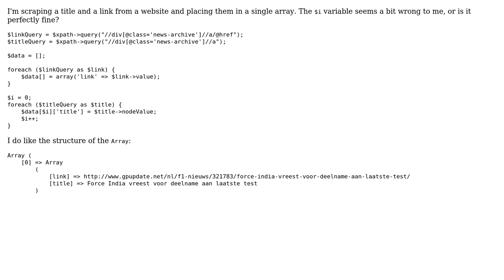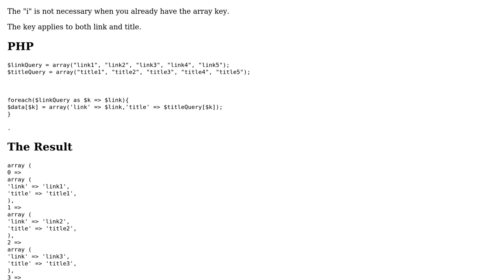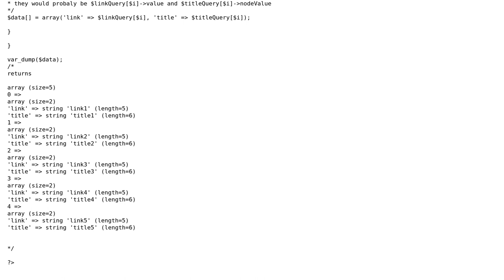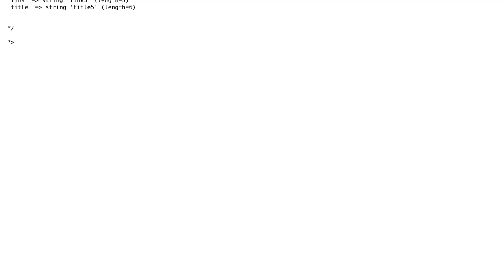Merging website info into an array (3 Solutions!!)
Merging website info into an array

With thanks & praise to God, and with thanks to the many people who have made this project possible! | Content (except music & images) licensed under CC BY-SA | Music | Images & others | With thanks to user shudder user S.Honderdos user Misunderstood user Kris user 200_success and the Stack Exchange Network Trademarks are property of their respective owners. You are responsible for your own actions.